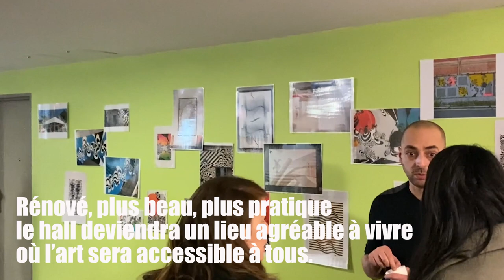Evry - le street art au coeur de nos résidences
Le mercredi 15 février, le street-artist Alex Pariss et l’association Cie La Constellation sont venus dans une de nos résidences à Mairie d'Evry-Courcouronnes et ont rencontré les habitants afin de discuter avec eux de l’œuvre qui prendra place dans leur hall prochainement.

Leur hall est actuellement en travaux afin d’en faire un lieu plus lumineux, plus pratique et plus accueillant. Afin de parachever cette rénovation, Alex Pariss créera sur place une fresque directement inspirée de ses échanges avec les habitants.Le mercredi 15 février, le street-artist Alex Pariss et l’association Cie La Constellation sont venus dans une de nos résidences à Mairie d'Evry-Courcouronnes et ont rencontré les habitants afin de discuter avec eux de l’œuvre qui prendra place dans leur hall prochainement.

Leur hall est actuellement en travaux afin d’en faire un lieu plus lumineux, plus pratique et plus accueillant. Afin de parachever cette rénovation, Alex Pariss créera sur place une fresque directement inspirée de ses échanges avec les habitants.